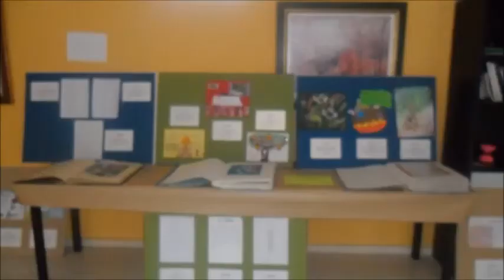10 años con vosotros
Un amplio recorrido a las actividades y acontecimientos que han formado parte de esta Asociación a lo largo de estos 10 años de existencia